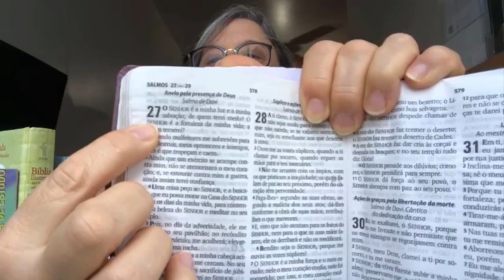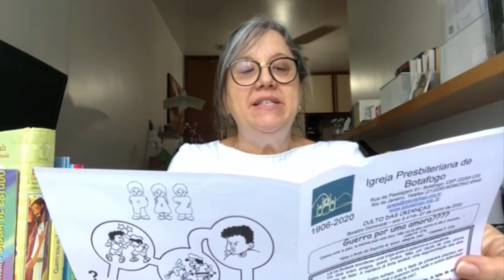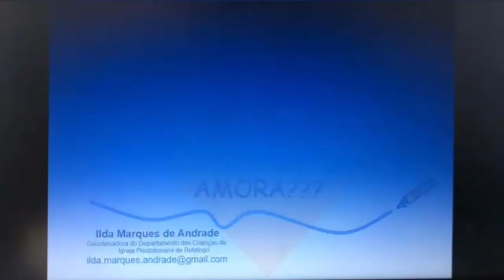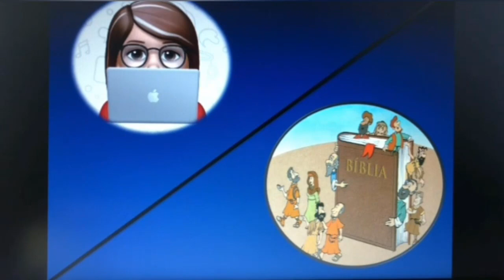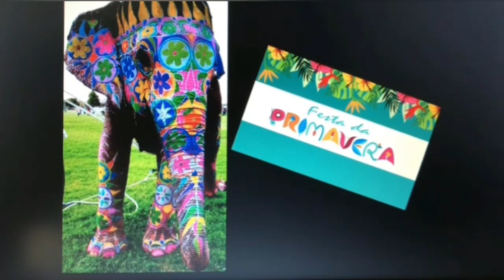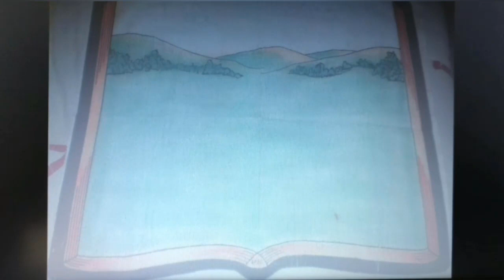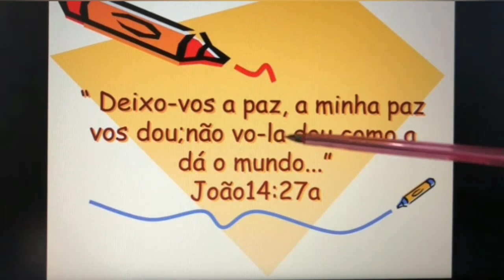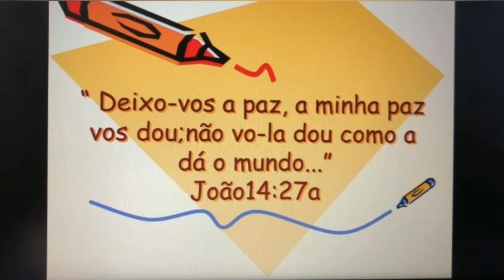Culto das Crianças 07.06.2020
Quando tudo passar, venha nos fazer uma visita!